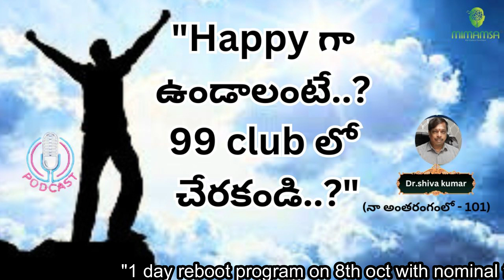"Happy గా ఉండాలంటే..? 99 club లో చేరకండి..?" (నా అంతరంగంలో - 101)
welcome mimamsa !

welcome to m/s.MIMAMSA WELLNESS RESORTS

we are constructing 2 wellness resorts one is at aziz nagar hyderabad,one more at telkapally nagar kurnool district.
any one can our wellness resort as
YOUR
-weekend home,
-farm house
-naturopathy
-organic vegetables and fruits cultivation
-learn yoga,meditation,
-ayurvedic therapies
-5 star villas accommodation
-with swimming pool,club house,tennis courts etc

its on only membership model not for sale.